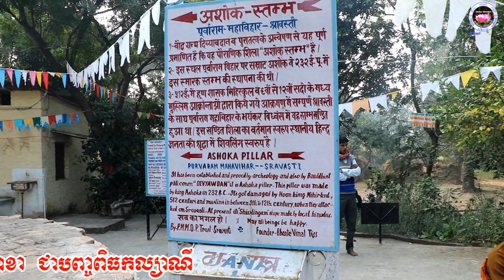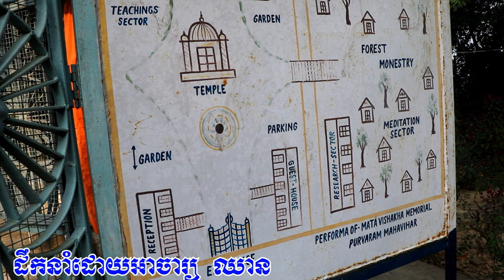ទេសនា ប្រវត្តិដ៏ល្អ មហាឧបាសិកា វិសាខា បញ្ចពិធកល្យាណី / Good history of great Perfect Female Vesakha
ទេសនា ប្រវត្តិដ៏ល្អ មហាឧបាសិកា វិសាខា បញ្ចពិធកល្យាណី ការធ្វើអំពើល្អ គឺជាគំរូដ៏ល្អបំផុតរបស់មនុស្ស ដូចមហាឧបាសិកា វិសាខា ជាដើម
Sermon​ a good history of a great Perfect Female Vesakha is Doing good deeds is the best example of people like the great Female Visakha Etc

សូមស្វាគមន៍ទស្សនិកជនទាំងអស់ដែលចូលមកទស្សនាឆានែលព្រះធម៌ខ្មែរ។ ខ្ញុំសូមថ្លែងអំណរគុណយ៉ាងជ្រាលជ្រៅដែលបានចូលមកទស្សនានិងគាំទ្រ ជូនពរមានសុខភាពល្អជានិរន្តរតរាងទៅ
Listen more Grow Intellectual _ ស្តាប់ច្រើន ចម្រើនបញ្ញា